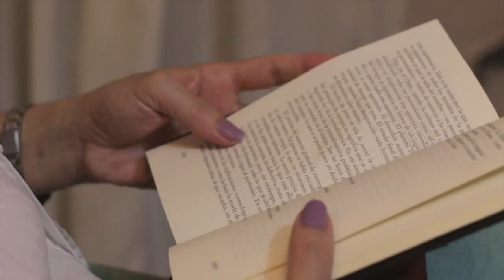Entremanos - Short Film - Efrain Garcia - (2015) - Jury Award and 20 Official Selections !!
Jury Award / Premio del Jurado:
- OTB | Only The Best International Film

Audience Award / Premio del Público:

- Top Shorts Online Film Festival
- TOFF – The Online Film Festival

Nomination / Nominación:

- MOFF - Milan Online Film Festival (ITALY)

Official Selection / Selección Oficial:

- New York Short Film Fridays Fest @ Bahche (USA)
- Sixty Second Film Festival (USA)
- Miami Independent Film Festival (USA)
- Ozark Shorts - (USA)
- Miniature Film Festival (CANADA)
- Gotta Minute Film Festival (CANADA)
- London Shows International Film Festival (UNITED KINGDOM)
- One Minute Film & Video Festival Aarau (SWITZERLAND)
- Mister Vorky - International  Festival of One Minute Film (SERBIA)
- Kinolit Film Festival (RUSSIA)
- Roma Cinema DOC (ITALY)
- Festival Internacional de Cine del Mar (URUGUAY)
- Kifaga Niue Film Festival (NEW ZEALAND)
- Independent International Film Festival "Kolaksai" (UKRAINE)
- Cardora Micro-Movie Film Festival
- MOFF - Milan Online Film Festival (ITALIA)
- OZARK SHORTS (EEUU)
- Gastro Cinema - Cine Gratis para Todos (MÉXICO)
- IndieWise Virtual Festival (EEUU)
- Nottingham International Microfilm Festival (INGLATERRA)
- Västerås Filmfestival (SUECIA)
- Galway One Minute Film Festival (IRLANDA)

Produced, directed, edited and composed by Efrain Garcia.